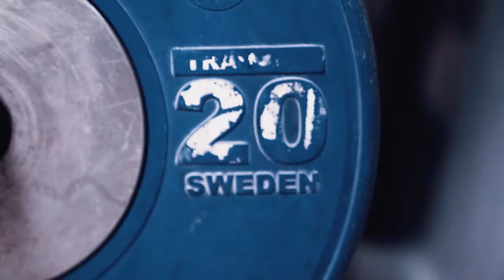Playground fitness gym |Promotional Video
We provide professional videography and photography service for all range of requirement especially on:

Photography
-Food photography (menu, Instagram post, marketing materials and etc)
-Event highlight
-Product shoot (Social media, advertisement and etc)
- Architecture shoot
-Family Outing

Videography
-Event highlight
-Advertisement
-Promotional video
-Architecture